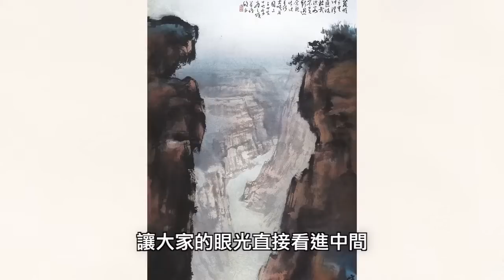大峽谷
館長親身為你講解大師作品 - 大峽谷。
「萬象逍遙-歐豪年書畫展」於香港文化博物館展出, 歐豪年教授橫跨半世紀、過百件作品。